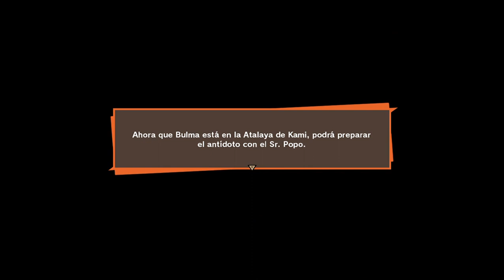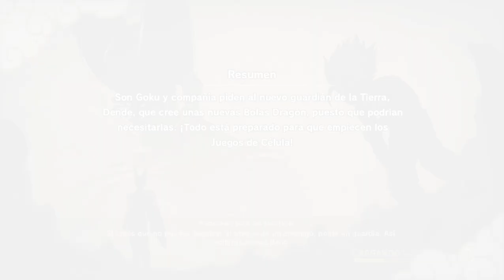DBZ: Kakarot #27 El SSJ 2